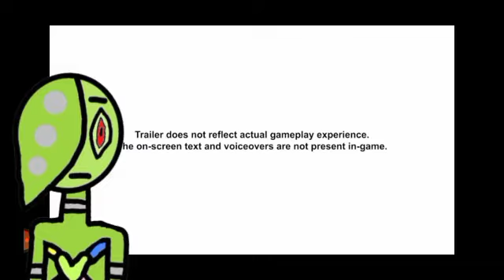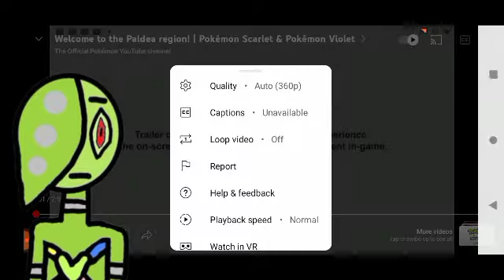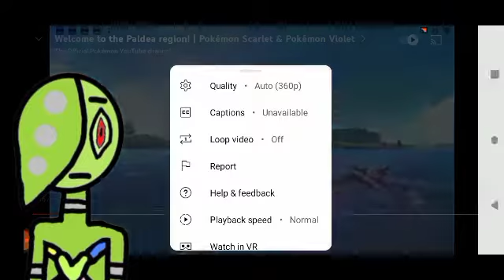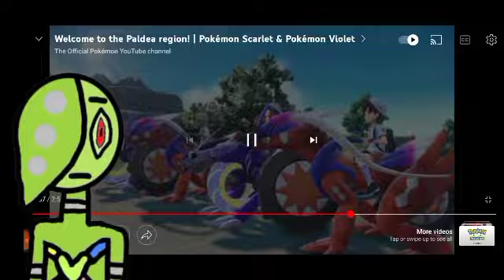New Pokemon Scarlett And Violet Trailer Is Here!!!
I'm just a enby who enjoys Pokemon and wanted to make a channel out of it!